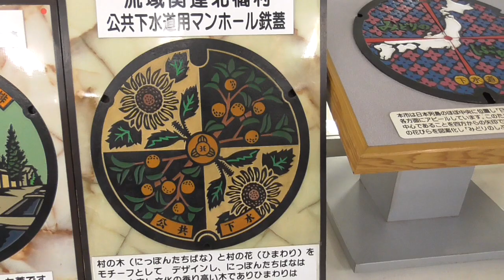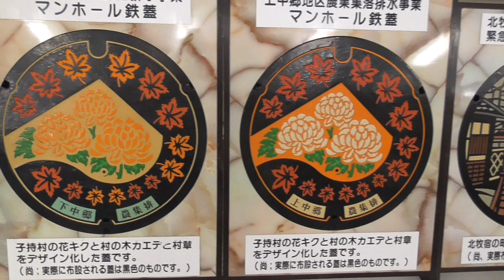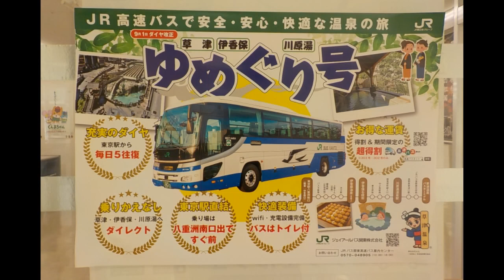車載もどき：三美ヶ丘自然公園⇒市役所・第２庁舎≪イニシャルDのマンホール≫⇒行幸田橋・北・・上宿⇒金古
三美ヶ丘自然公園にある散歩道の撮影の帰りです。